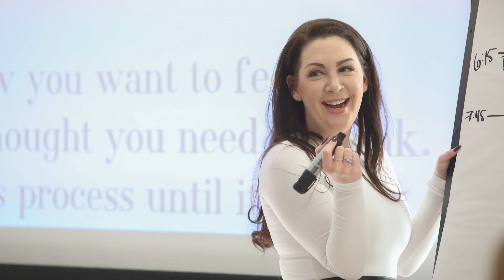TLSL Mastermind August 2023 LIVE Event Sneak Peek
The Less Stressed Lawyer Mastermind LIVE Event will be held August 23rd - 26th, 2023 in Big Sky, Montana at Montage Big Sky.

To learn all of the specifics about the Mastermind, including what you get when you join and what you learn in the program,